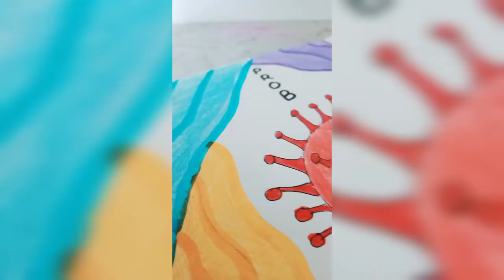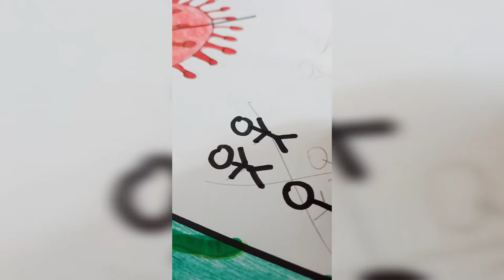How to make Covid poster|Arnimaa The Entertainer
I'll upload regularly.